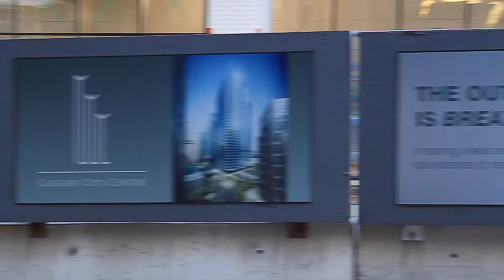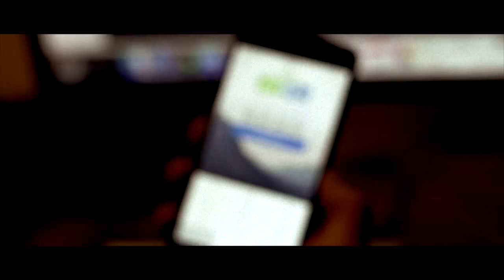VLOG: The Bitcoin Sessions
A VLOG about a show I'm working on, and what I hope to accomplish. The Bitcoin Sessions: Teaching artists to cut out middlemen and be properly compensated for their craft.

The A Cappella Fellas
Tanya Ryan
Scott Henderson (from The EarthTones & Souls In Rhythm)